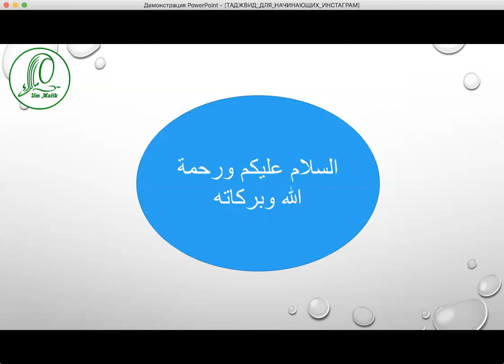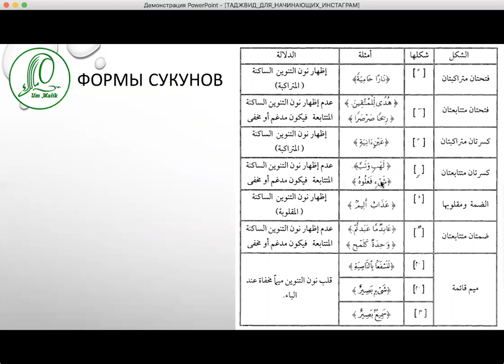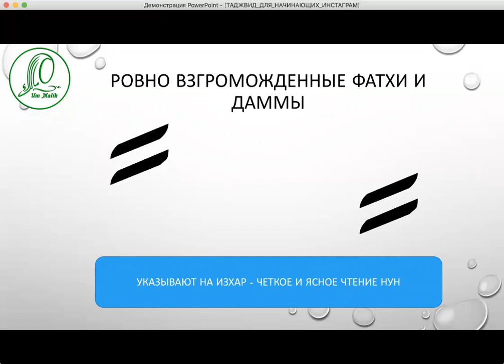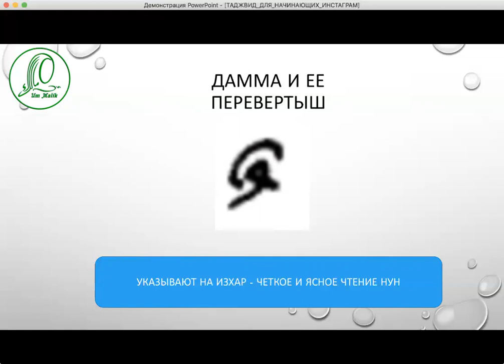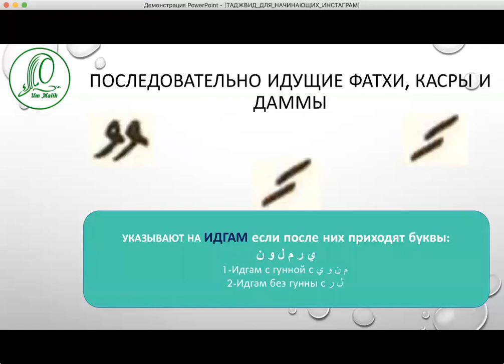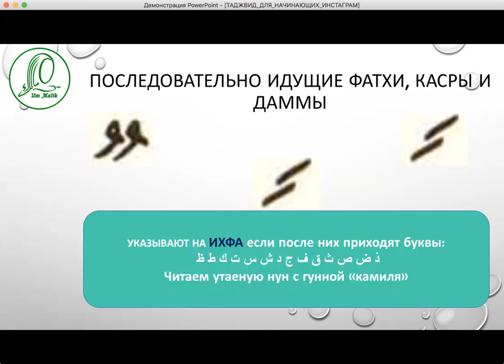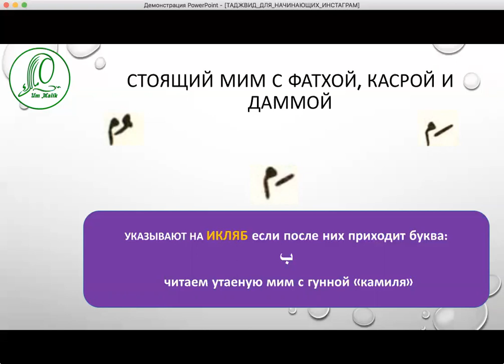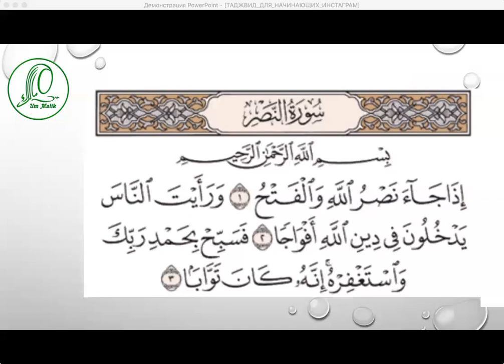Интенсивный курс таджвида для начинающих _ Лекция 8 таджвид красивое чтение корана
Уроки по таджвиду для начинающих. Уникальная возможность за короткий промежуток времени ознакомиться с основными правилами таджвида.

Этот курс рассчитан на тех, кто только начинает изучать науку Таджвид или изучал ее давно и хочет продолжить. Также этот курс подойдет тем, у кого есть пробелы в знаниях и он желает их восполнить.
На канале представлен начальный курс таджвида.
На основе этого курса, мною был разработан новый, более совершенный курс
«Таджвид для начинающих». Представленный курс на канале является примерно 15% от курса, который вы можете пройти под руководством квалифицированных преподавателей, выпускниц Международного Университета Корана. Узнать подробности по курсу и записаться на него вы можете в приемной университета по ссылке. Напишите : Хочу записаться на ТДН и ждите ответ от наших помощниц, которые ответят вам в рабочее время ин шах Аллах

Получайте первыми полезные знания